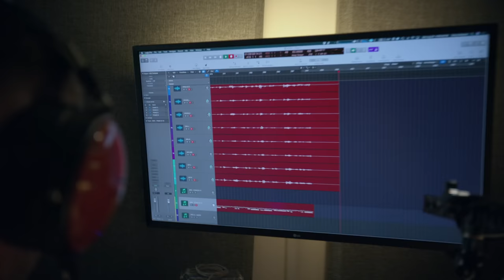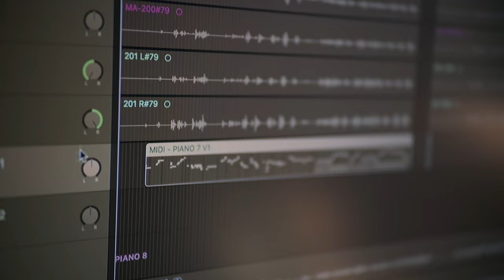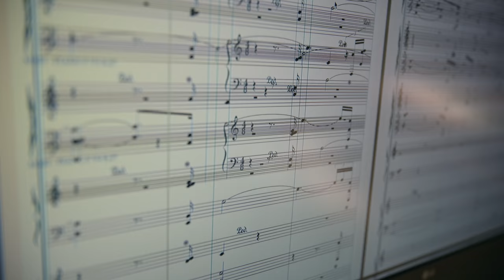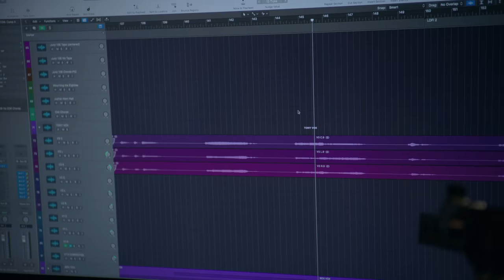Under the Heavens | Writing Session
While filming for more studio tour stuff, the guys captured me playing through some of my new songs. Under the Heavens emerged from this writing session in real time - we didn't plan any of this.

My favorite things to watch are documentaries on how things are made, and I'm always looking on YouTube for behind the scenes of the artists that inspire me because I want to know how people work and what they're like, so I thought putting this out might be fun. It's honest, raw and identical to how I think and talk to myself when nobody is there watching. None of the audio is time or pitch corrected in any way. What you hear is what we captured while filming.

I wouldn't call this an episode as much as it's a look inside my writing process, and Under the Heavens just happened to emerge from it.

I *might* have the second studio tour film done in May. But maybe not. I've had some requests to finish the tour after releasing the first one, but I'd rather spend my time writing music than being part of making any more films (on most days!) - if you're a filmmaker you know what I mean. It's 100x the effort compared to music. The team and I are talking about what to do next, but please be patient. Enjoy this little short film in the mean time...or don't...

Make sure to Unsubscribe and block me after watching.

Thanks for your support - Love you all